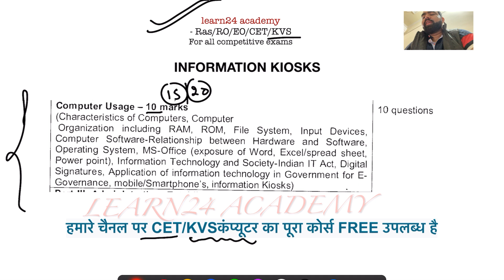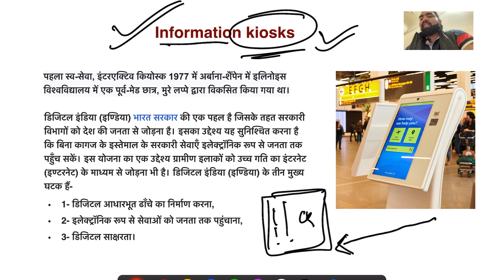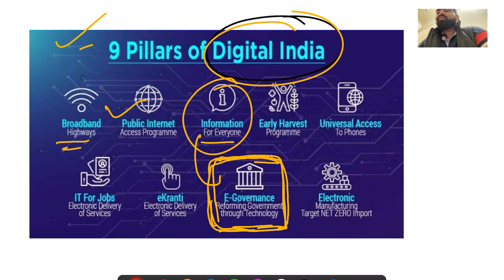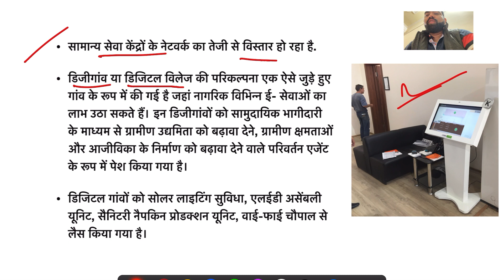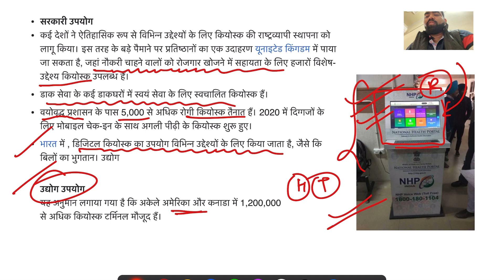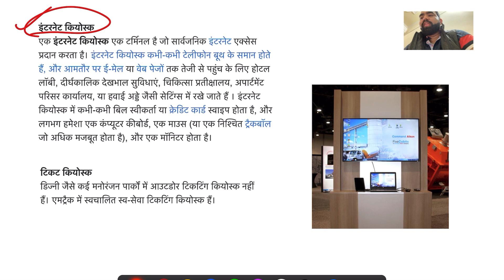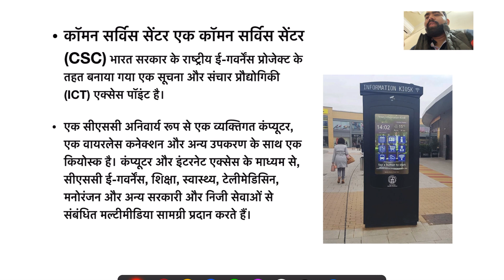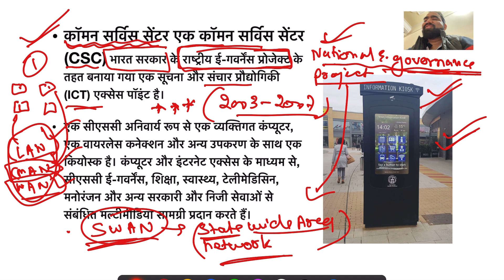Information kiosks for KVS kvs kvs_prt kvstgtpgt kvs jsa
Computer Usage - 10 /15/20 marks

10/15/20 question

(Characteristics of Computers, Computer Organization including RAM, ROM, File System, Input Devices, Computer Software-Relationship between Hardware and Software, Operating System, MS-Office (exposure of Word, Excel/spread sheet, Power point), Information Technology and Society-Indian IT Act, Digital Signatures, Application of information technology in Government for E- Governance, mobile/Smartphone's, information Kiosks